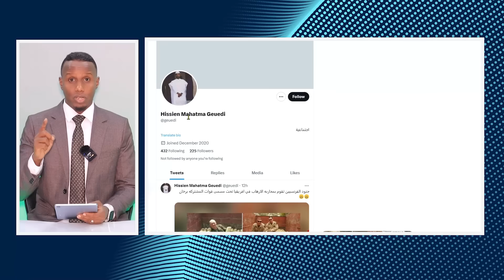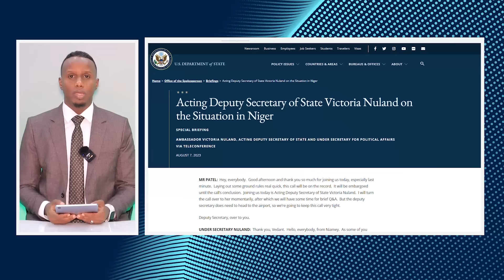DEG DEG: WAGNER & Daacish oo Africa isku horfadhiyo | Mareykanka oo DAGAALKA Niger kusoo biiray